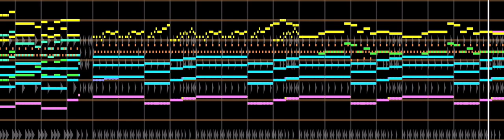Retroized schoolhouse trouble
No this doesnt mean i returned. But i had this  held back for a while so heres this to fill the huge content gap.